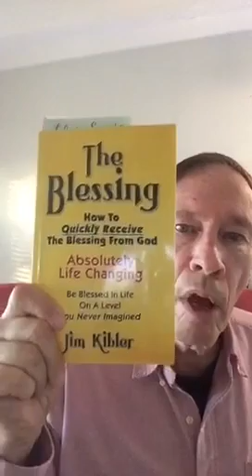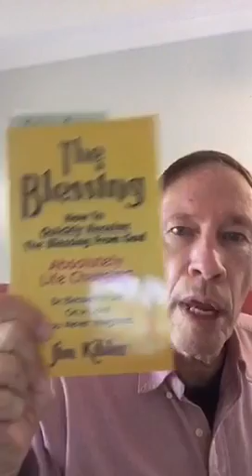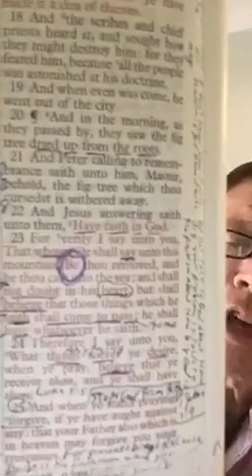Does God Ever Answer Prayer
PRAYER SCHOOL FREE BIBLE SCHOOL ONLINE THE MOST ADVANCED BIBLE SCHOOL OF IT'S KIND